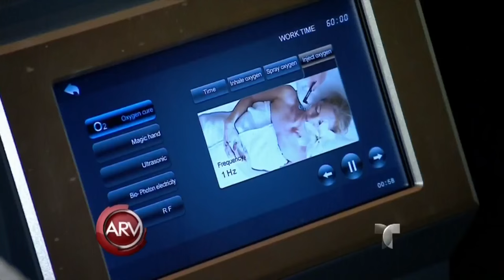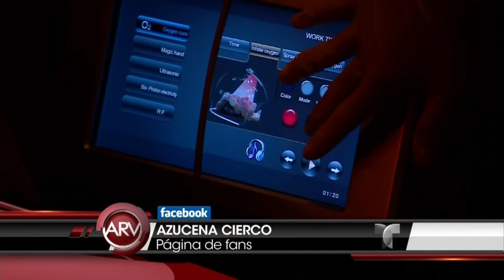Gaby Espino comparte su secreto para cuidar la piel | Al Rojo Vivo | Telemundo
SUBSCRIBETE La actriz y presentadora de Premios Billboard revela cómo funciona la máquina oxinofacial hiperbárica para rejuvenecer la piel y la apariencia.